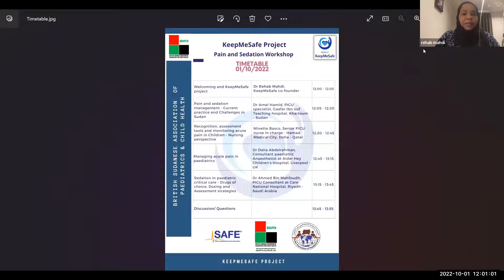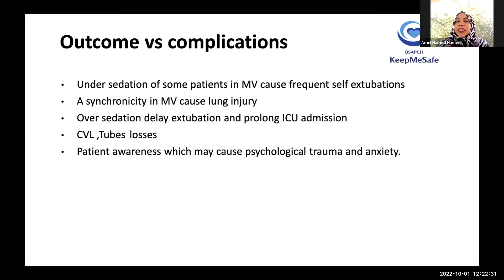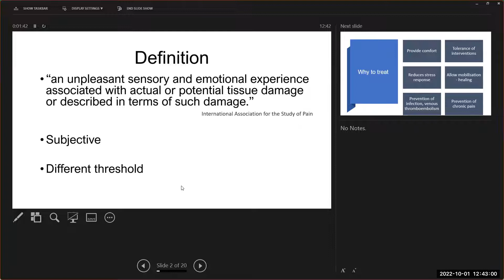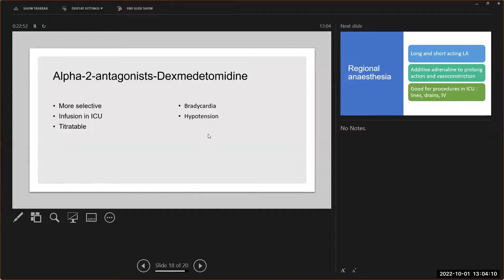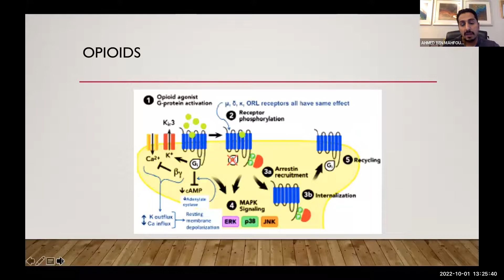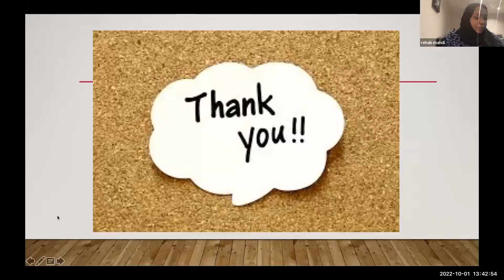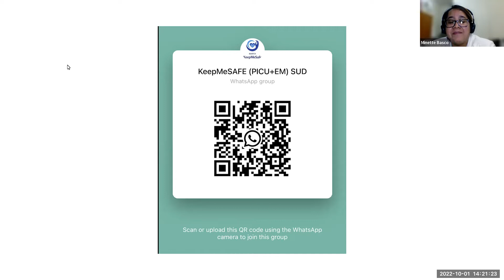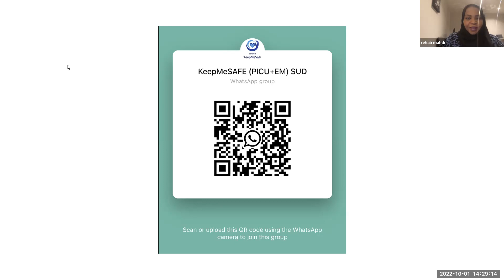KeepMeSafe Workshop: Pain and Sedation in Paediatric critical care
00:00 About KeepMeSafe project
07:00 Dr Amal Hamid,  PICU specialist, Gaffar IbnOuf teaching hospital, Khartoum Sudan
26:25 Ms. Minette Basco, senior PICU nurse, Hamad Medical Centre, Qatar.
40:18 Dr Dalia Abdelrahman, Paediatrics anaesthesia consultant, Alder Hey Children's Hospital, UK
1:08:33 Dr Ahmed Bin Mahfoudh, PICU Consultant at Care National Hospital, Riyadh, Saudi Arabia
1:43:08 Discussion & Questions